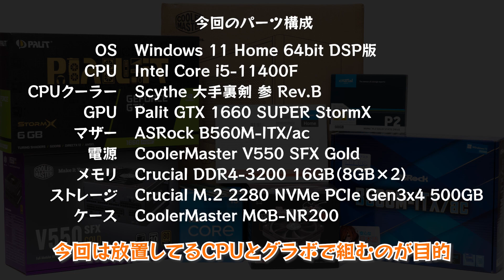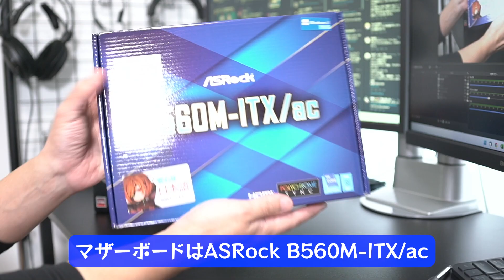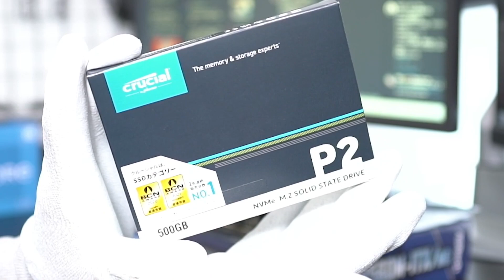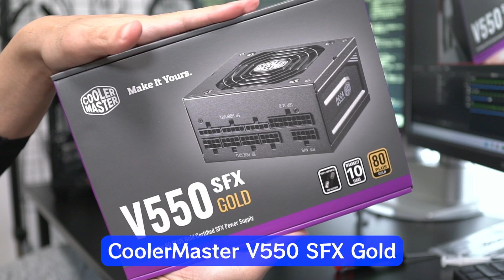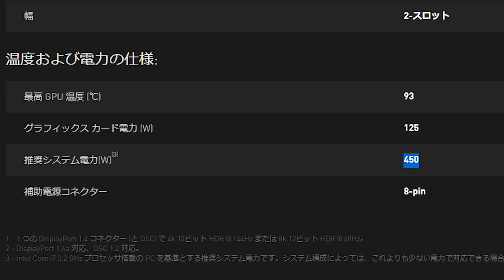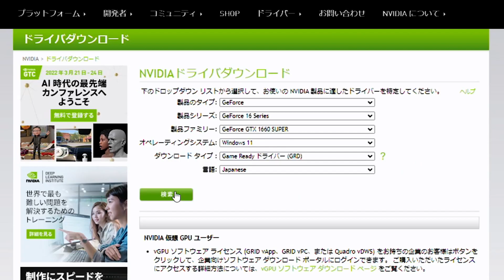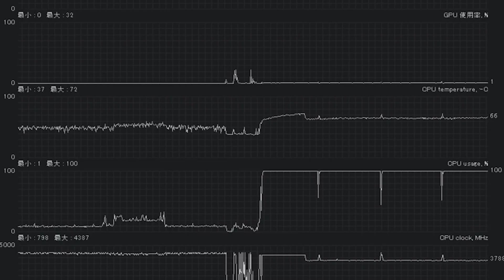【過酷】はじめてMini-ITXで自作PC組んだら想像以上に大変！組み立てから性能検証までまとめました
自作PCの組み立て方はブログにも詳しくまとめています

▼今回使用したパーツ
Windows 11 Home 64bit DSP版
Intel Core i5-11400F
Scythe 大手裏剣 参 Rev.B
GTX 1660 SUPER（使用したものとは別）
ASRock B560M-ITX/ac
CoolerMaster V550 SFX Gold
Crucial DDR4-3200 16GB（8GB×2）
Crucial M.2 2280 NVMe PCIe Gen3x4 500GB

▼目次
00:00 オープニング
00:22 パーツ構成
00:36 総額費用
00:57 ケースの準備
01:45 CPUとメモリの取り付け
02:12 ストレージの取り付け
02:31 CPUクーラーの取り付け
03:04 マザーボードの取り付け
03:35 悲劇
03:55 電源の取り付け
04:57 悲劇2
05:20 グラボの取り付け
05:51 悲劇3
06:14 Windowsのインストール
06:52 CINEBENCH R23
07:29 FireStrike
07:53 Crystal Disk Mark
07:59 フォートナイト
08:18 Apex Lgends
08:34 VALORANT
08:45 モンハンライズ
08:52 ELDEN RING
09:01 原神
09:05 Twitchで配信
09:22 まとめ

▼予算別のおすすめゲーミングPC（随時更新）
25万円

▼SNS
※DMでの質問・相談は受け付けていません